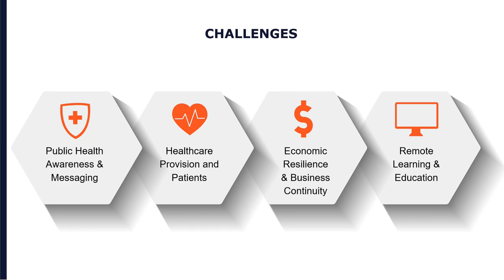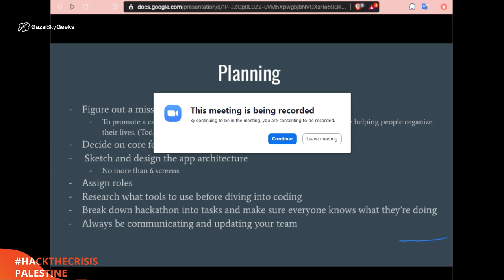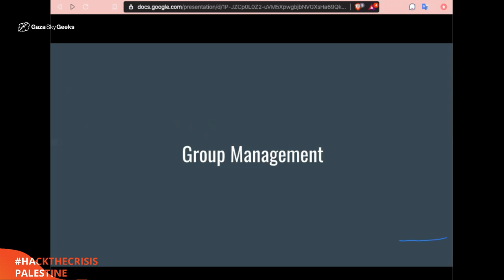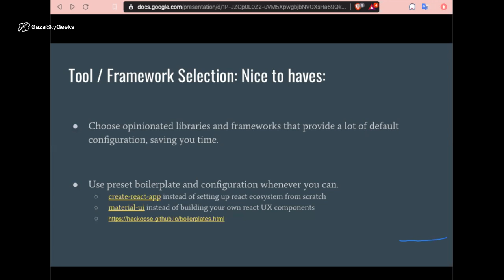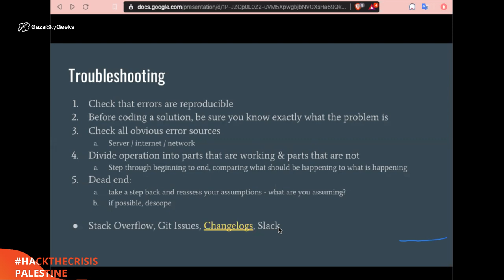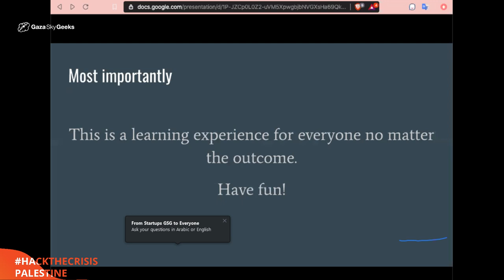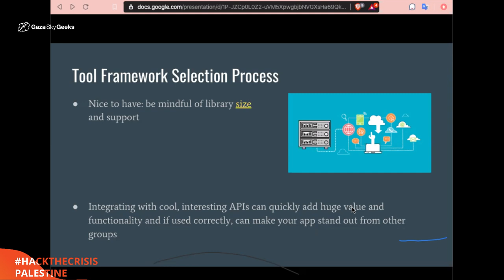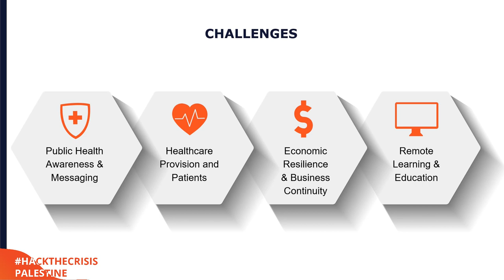Coding for a Hackathon | Hack the Crisis Palestine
Join us for a live session on how to code for a Hackathon, prioritize features  to get to a working prototype as fat as possible.